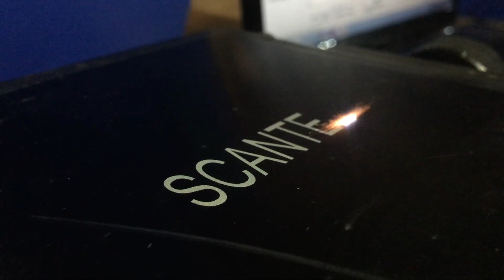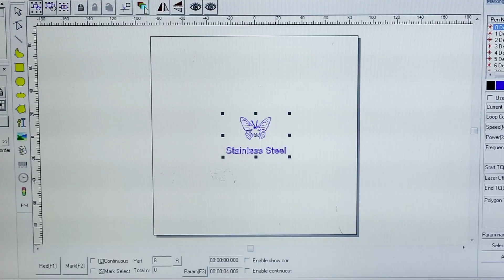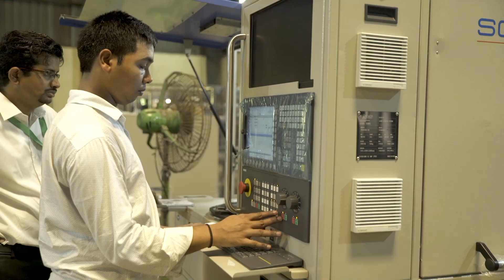Scantech Corporate Video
At Scantech – we believe in You dream it. We laser it and living by our philosophy, since the year 1991 - the year Scantech was conceived. We have been growing younger, wiser and more energetic each passing year. What started as a modest initiative to meet profile demands of sheet metal users back then, has today, grown into a state of the art, number one laser machine manufacturing industry in the world. We have persevered ceaselessly since then, to become the leaders of the laser cutting, drilling, marking and welding machine industry, and have been recognized with 10’s of awards, 7 innovative patents, and thousands of applause – changing the face of the laser cutting industry forever.

We believe, it is our customer centric approach, where we recognize each client for their unique abilities, and work hard to innovate according to their unique strengths and demands, that thousands of clients across the electrical, pharmaceutical, textile, jewelry, automobile and other heavy engineering industries, have applauded our laser machines, and have recognized them for their uniqueness, durability, high efficiency and affordability. We ensure that all our products are manufactured using highest quality materials and the latest, state of the art advanced laser technology, so that our clients always receive what they deserve - the best.

Along with serving our global clients with custom made laser products and applications, we also ensure them dedicated support services in hardware, software, spares & design, so that their hands never stop doing what they do, and they can ceaselessly work to ensure timely delivery of services for their clients. Just like we do for them.